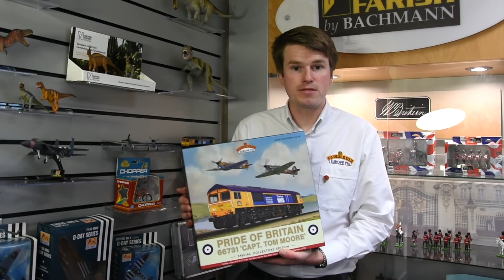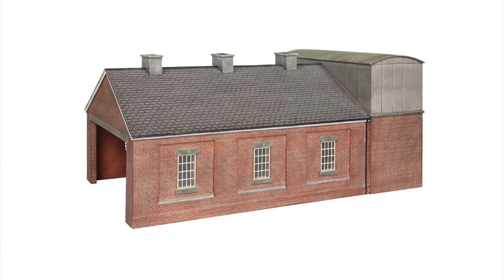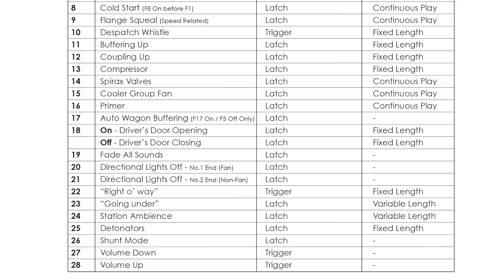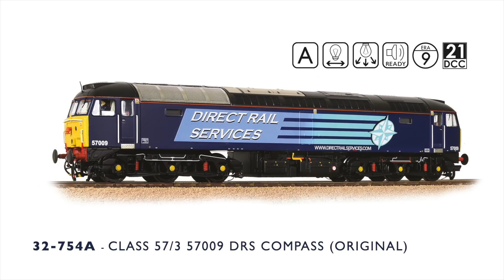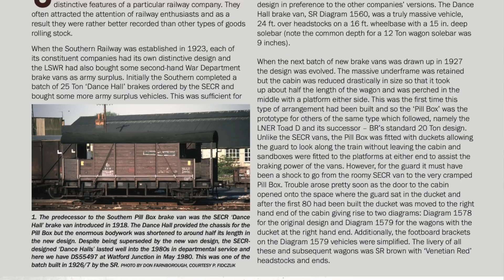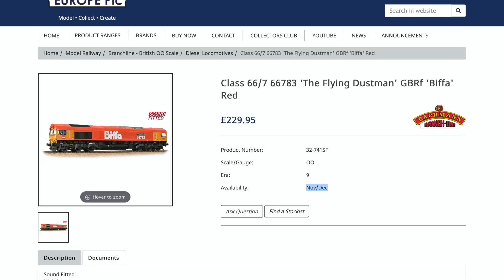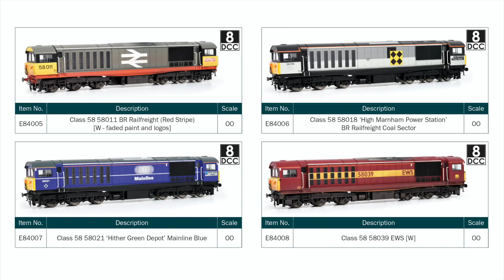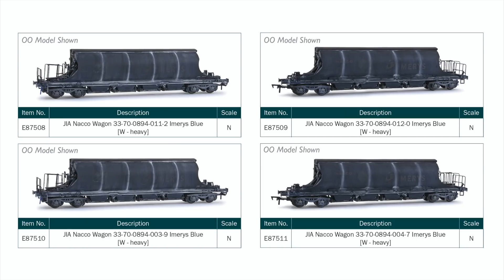Bachmann Europe | British Railway Announcements | Winter 2020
We’re thrilled to share our Winter 2020 New Product Announcements with you.

Be the first to hear about any new announcements by joining the Bachmann Collectors Club